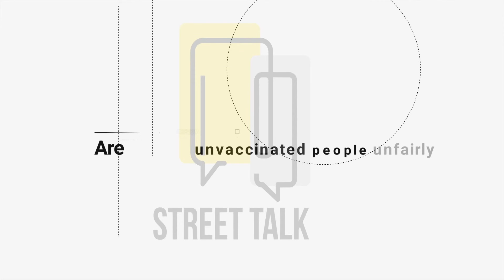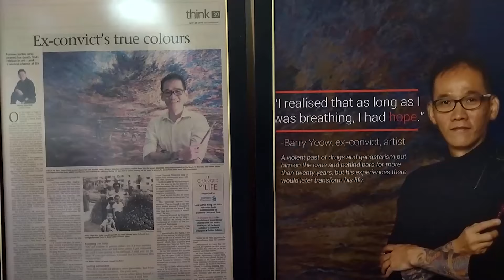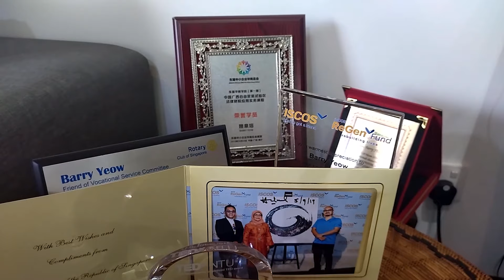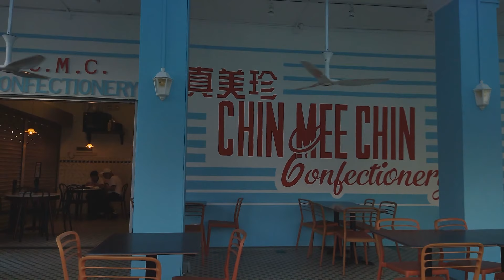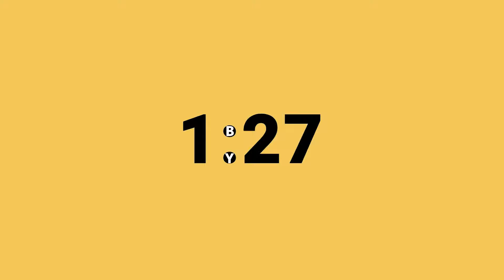SG Now Episode 1 | New Rules for the Unvaccinated | Artist Barry Yeow | Chin Mee Chin Confectionery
In this very first episode of SG Now, CityJo Belinda finds out what locals think of the new restrictions for the unvaccinated, CityJo Chris gets in touch with Barry Yeow and his journey from ex-offender to professional artist and last but not least CityJo Morag McGhee on the newly reopened Chin Mee Chin confectionery.

||  SEGMENTS  ||
01:43 CityJos Introduction
06:55 New Restrictions for the Unvaccinated
12:34 Barry Yeow From Ex-offender to Professional Artist
18:38 Chin Mee Chin Confectionery
23:58 1-by-30

Production Consultant
Emida Natalaray
(Republic Polytechnic)

Presenters
Darren Lim
Evelyn Tan

Featured CityJos
Belinda Sunshine
Christopher Adrian
Morag McGhee

Supervising Exec Producer
Kenneth Liang

Executive Producers
Isaac Cheong
Jonathan Foo
Kan Lau

Studio Director
Jonathan Foo

Operations Director
Tiffany Chai

Art Director
Raymond Lee

Technical Director
Peter Gay

System Integration
Ric Ang

Writer-Researcher
David Khoo

Editors
Wong Yong Quan
Sathiya Selvaraju
Huang Hui

Graphics
Tan Shi Min

Subtitles
Gabriella Magdalena
Michelle Tan
Tan Shi Min
Huang Hui

Floor Managers
Brent Hui
Reni Fitri Novianti

Visual Mixer
Huang Hui

Set Design
Raymond Lee
Ric Ang

Stylist
Ivan Goh

Makeup Artist
Zeus Chan